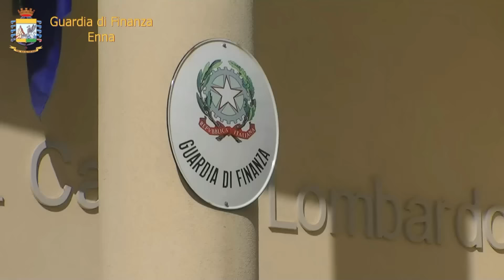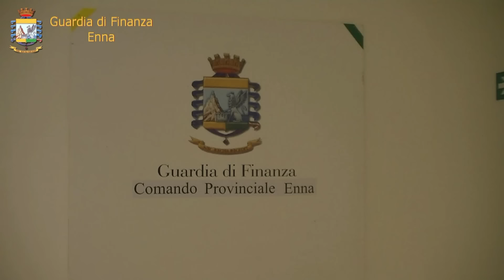OPERAZIONE PUREBLACK: SEQUESTRATE MATTONELLE NOCIVE